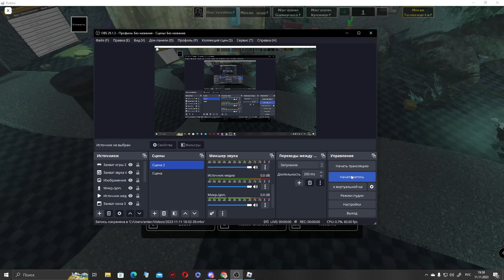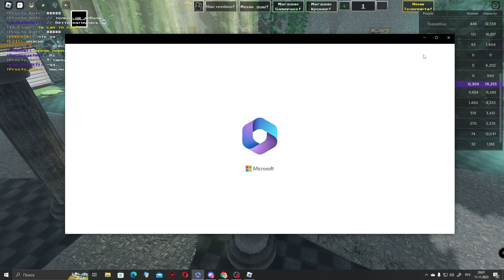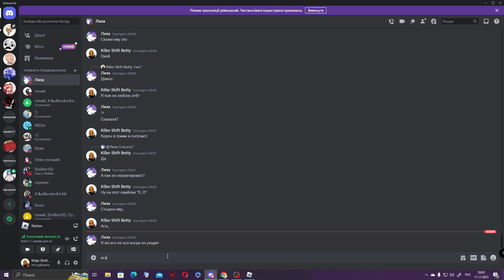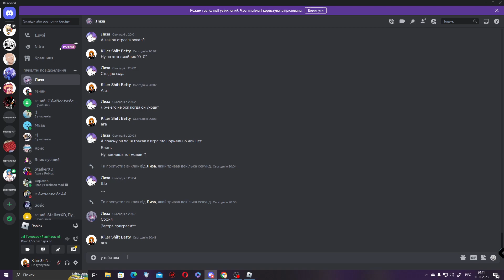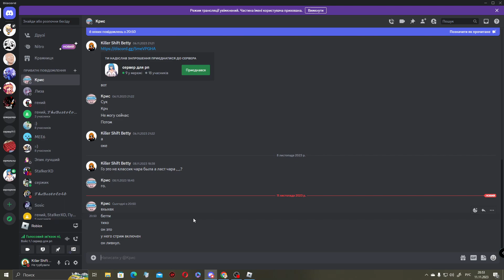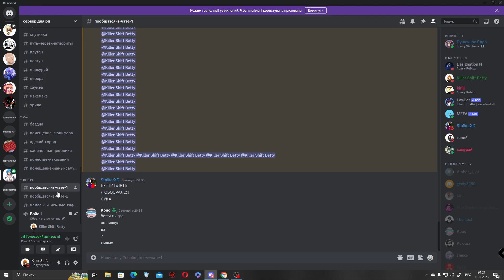Калаб- со моей сестрой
ТУт происходит ппц Я когда смотрю на мое видео мое лицо: 😨